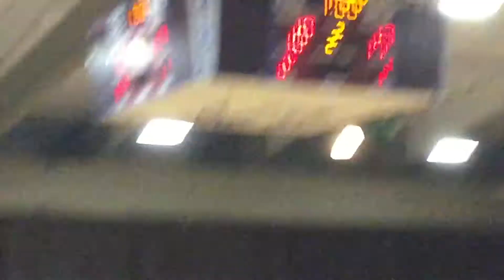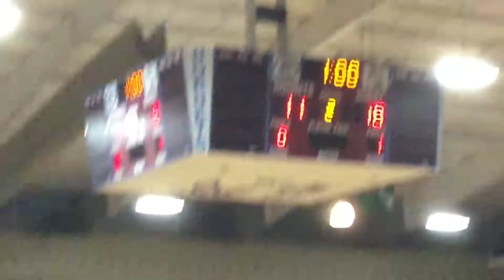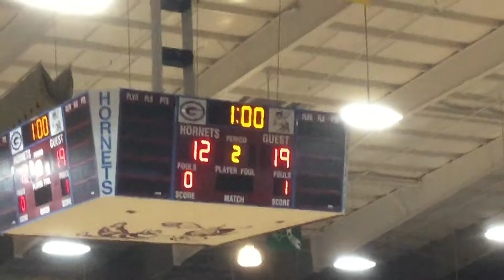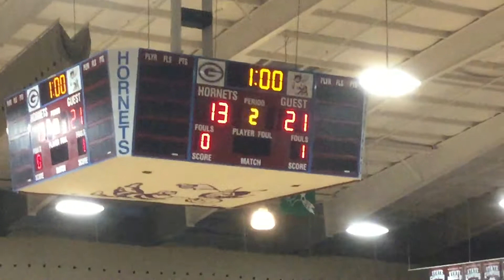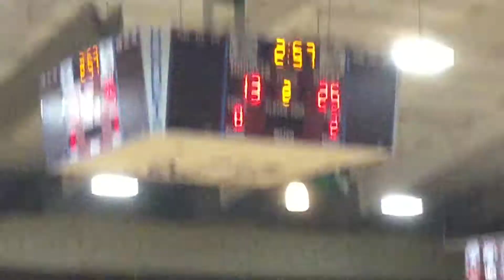2017 Varsity Girls Volleyball Ganado Hornets Vs Window Rock Fighting Scouts Pt 2